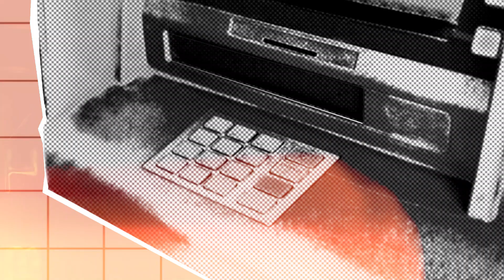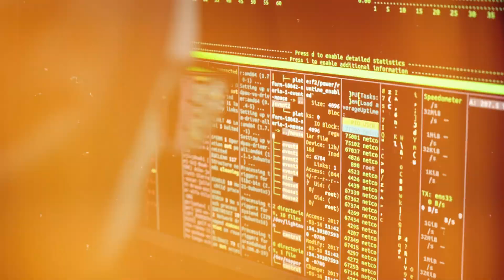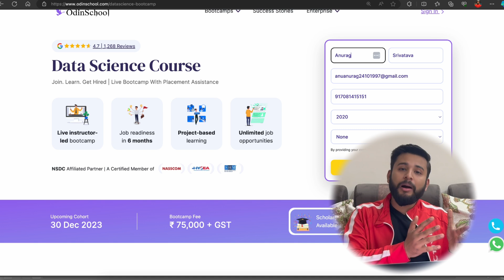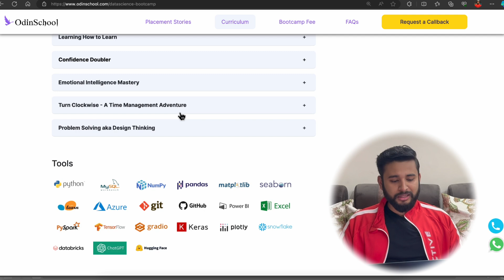IS HYPE OF DATA FIELD WORTH IT!🔥